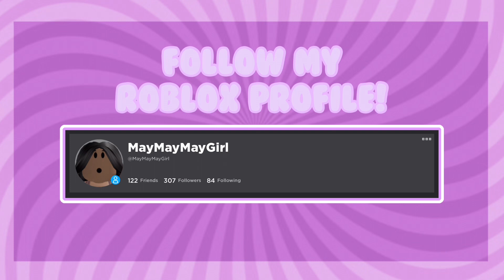(PART 2) Trading From A COMMON To A MEGA LEGENDARY! (Roblox Adopt Me)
In today's ROBLOX Adopt Me video, I will be trying to trade from a common to a MEGA LEGENDARY!

🦋💦✨open me! ✨💦🦋

ROBLOX username: MayMayMayGirl
ALT and DESIGNING ACC: FishyArmyFann

Vivi TV is a fun loving girl who loves making ROBLOX Adopt Me content. She plays the game everyday and loves interacting and talking to her fans.